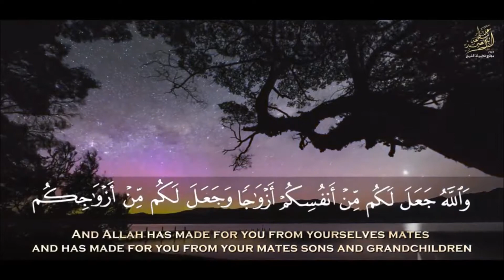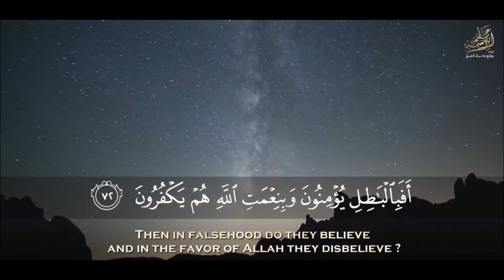"والله جعل لكم من أنفسكم أزواجا" - للقارئ الشيخ/ عبدالباسط عبدالصمد